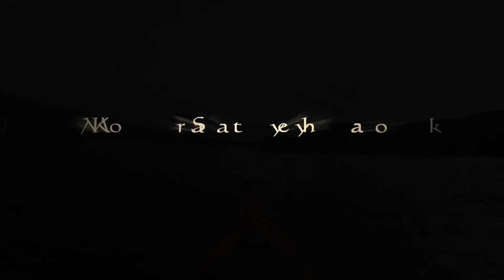Stags of Broadhaven